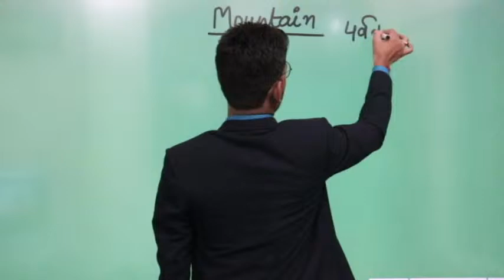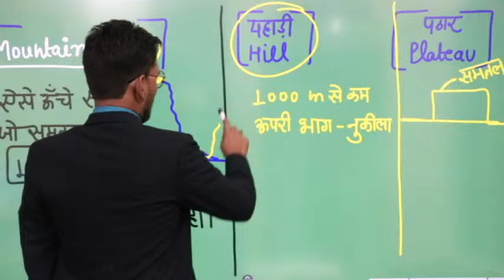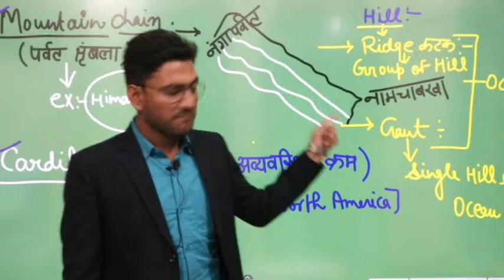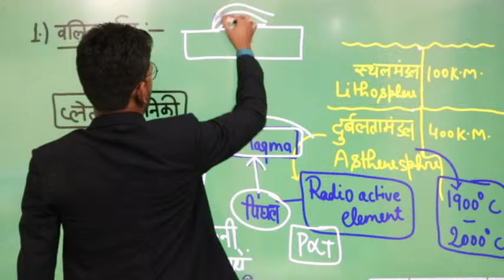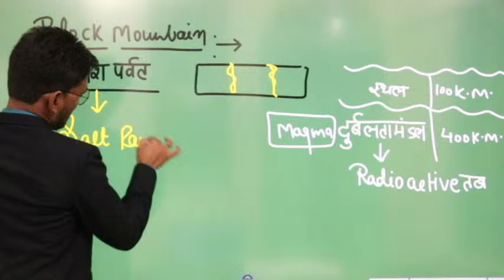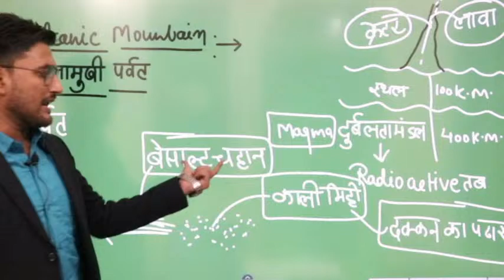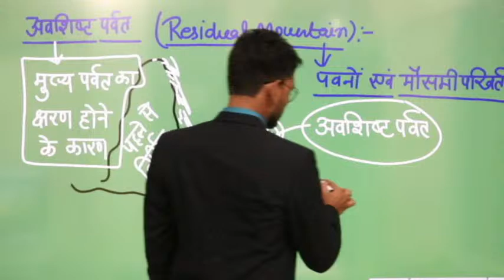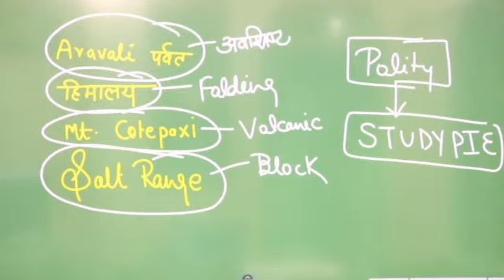MOUNTAIN ND ITS TYPE।। पर्वत एवं उनके प्रकार LECTURE 11 RAGHAV SIR || UPSC UPPCS 2020 MPPSC 2020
Geography Special(2020) by RAGHAV SIR New Batch INTORDUCTION CLASS भूगोल INDIAN GEOGRAPHY LECTURE 11 | HindI 🔶🔶🔶 LAKSHYA OFFICIAL  दवारा : STUDYPIE App पर कम फीस में बेहतर एजुकेशन 🔶🔶🔶
STUDYPIE App New batches:
In this video, RAGHAV  SIR has announced a New Geography Special Batch:
🔶 Indian Geography Introduction from basics to advanced
🔶 Indian Geography Questions
🔶 World Geography
🔶 Environment & Ecology
🔶 Mapping
Batch  Starts from 17 NOVEMBER 2020 useful for competitive Exams:
🔴  Registration open.
        MPPSC BATCH
🔴 Timing: 08:00 PM - 09:00 PM
🔴  Course Fee: 6999/- INR( Limited seats)

☎️ Call For Any Help -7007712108, 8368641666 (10 AM - 10 PM)